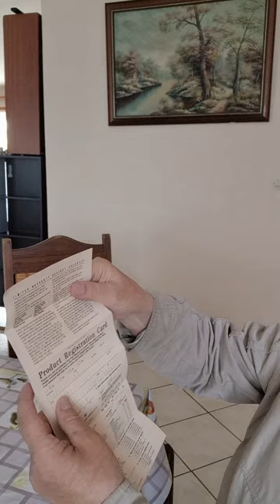kuv mus txiav ( nplos ) los yog tsom qhov muag... laus2 tsis pom kev lawm...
piav li fab kis tus cai kev pab them li cas?!
ua tsaug rau nej cov tuaj mloog kuv tham os...